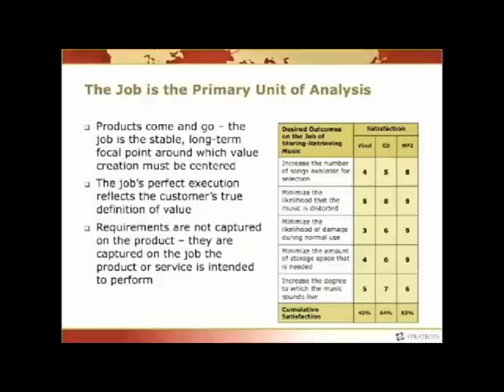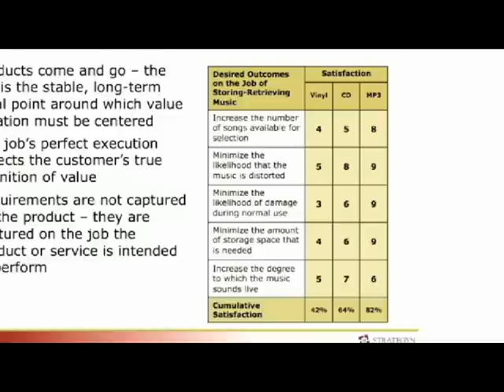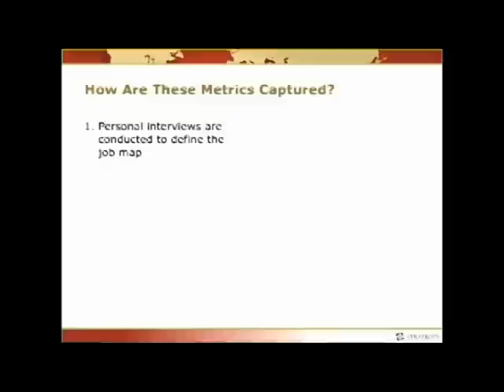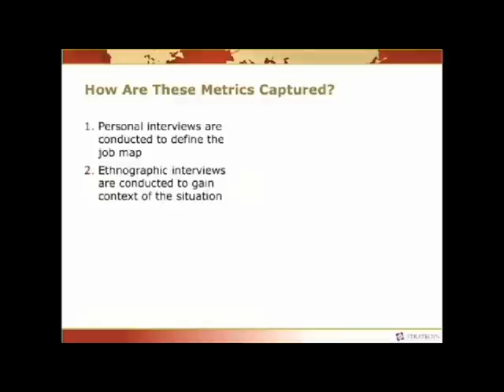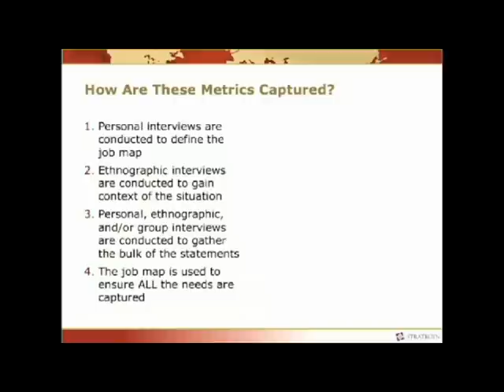5. Understanding the Customer Need - Part 3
Understanding the Customer Need - Part 3 - Tony Ulwick expains understanding "Customer Need". Taken from the Fundamentals of Outcome-Driven Innovation® DVD - A video presentation from the InnoTech conference in spring of 2008.